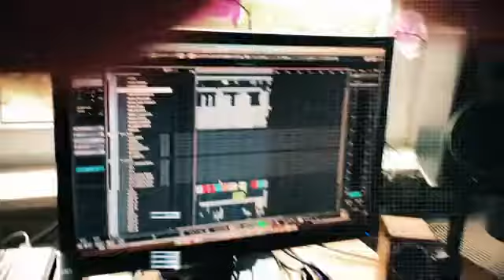"Spring Happiness Thing" by Alex Ten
"Spring Happiness Thing" by Alex Ten. Thank you very much for the invitation! It was an amazing and very interesting experience!